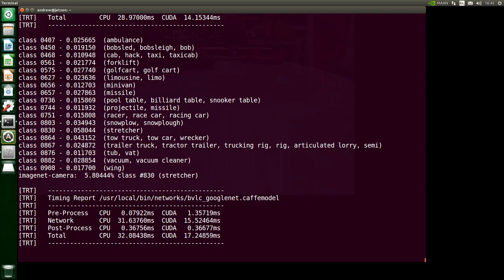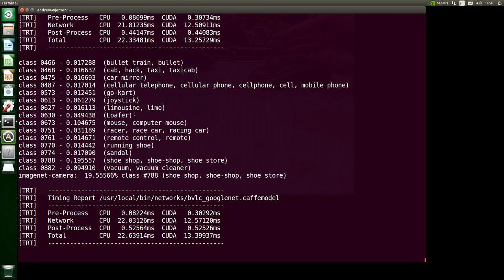NVIDIA Jetson Nano GoogleNet Camera Recognition Demo